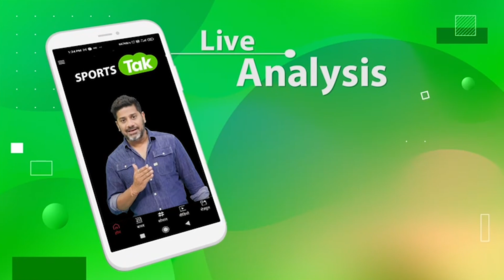WORLD CUP SPECIAL: Fan Sings A Special Song To Encourage Virat and Team India Before The Semi-Finals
From fans celebrating Virat Kohli’s birthday in Eden garden earlier this month , to a fan and singer Avishek Chakraborty composing a Hindi song for Virat, the craze is high as team India heads towards the semi- final.

Vikrant Gupta
Sports Tak
Aaj Tak
Sports Tak
Vikrant Gupta sports journalist
BCCI
World Cup
World Cup live on Sports Tak
Sports Tak live on the World Cup
World Cup live-streaming
wc live
ICC live streaming